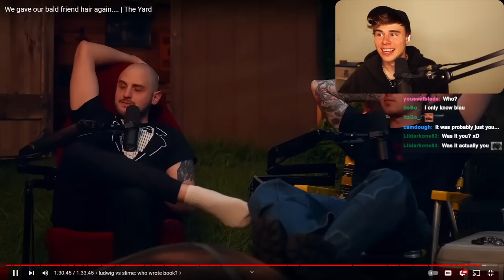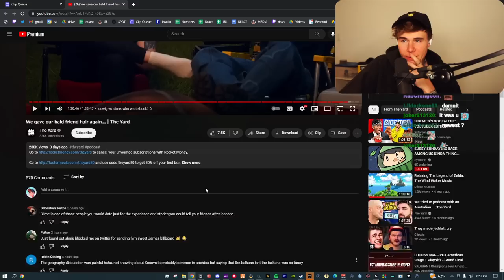Ludwig Spreads Lies about Blau on The Yard